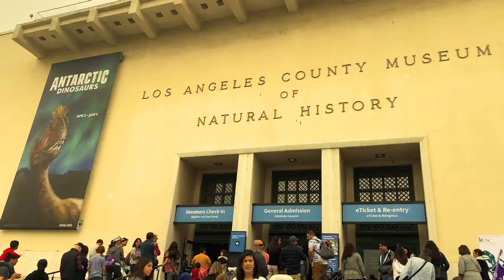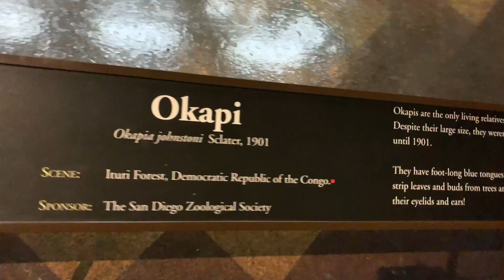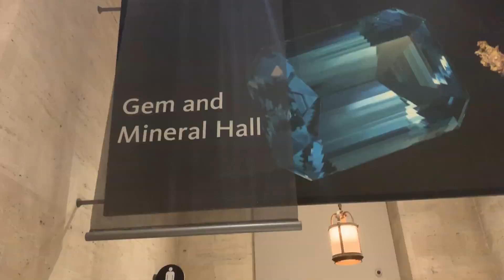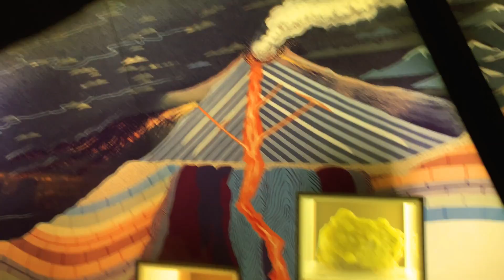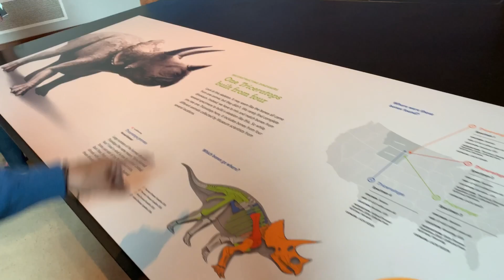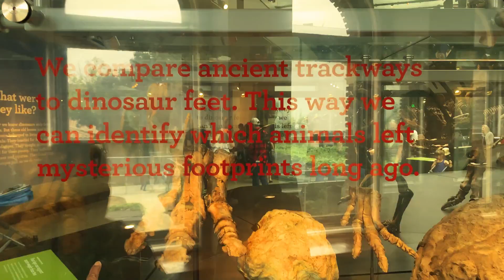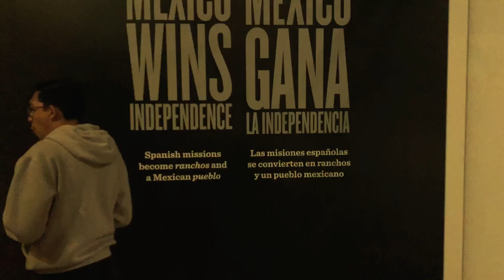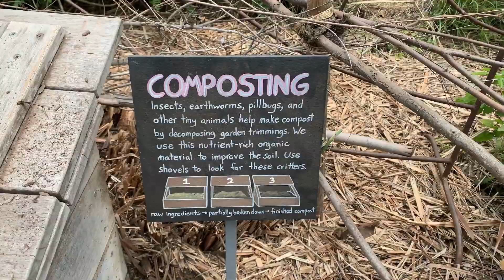dinosaurs museum of natural history | Los Angeles Natural History Museum | Fun places for Kids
This is the Best Animal videos for kids yay!

Today we are visiting Los Angeles,  were visiting the Los Angeles Natural History Museum. This is one of the many fun places for kids in Los Angeles California.

I wouldn't really call it a children museum or a Dinosaur museum but it is a Natural history museum. There will be a Dinosaur museum tour inside the video.

Fun places to go with friends in Los Angeles?
are you visiting Los Angeles soon?

The Los Angeles Natural History Museum is one of many places in Los Angeles you must see because its one of the many fun places for kids.

I will take you along inside of the Los Angeles  for kids. We will see the dinosaur museum so that means Dinosaur museum TOUR!!!

(Best animal videos for kids)
Level 1
The African Hall (Animals)
You will see Elephants + More

The North American Hall (animals)
You will see Buffalo's - Wolves - Bears + More!!!

The Gems & Minerals Hall
Beautiful mineral rocks, Beautiful jewelry with the history of where it came from.

Dinosaur Museum hall & Dino Lab
Here you will see many dinosaurs ranging from T-Rex to Triceratops + more. These dinosaurs for kids videos are epic and very informative. don't miss out on these dinosaurs for kids videos.

Age of Mammals Hall
This was an epic Exhibit , watch closely as we visit the Age of mammals hall.

Nature gardens
Our garden is a magnet for hummingbirds, bees, and butterflies. Come to the northeast corner of the Nature Gardens, spot pollinators and the native plants they need for fuel.

Talk about fun places for kids right?
they have so many fun activities and programs for the youth.

Parents!
Let your Kids visit the Museum because this is a truly a Fun place for kids at the Los Angeles Natural History Museum if your visiting Los Angeles California.

this is a great learning videos for kids 5 years and older, the reason why we say learning videos for kids 5 years & older is because of the loud noise and traffic the museum has it would be better for 5 years and older for this learning videos for kids 5 years.

I will always remember this time, a visit to a museum.

Thank you to the  Los Angeles Natural History Museum!
You made this video possible and we learned so much visiting in Los Angeles.

A big thank you once again to the  Los Angeles Natural History Museum!!

Talk about the Best Animal videos for kids